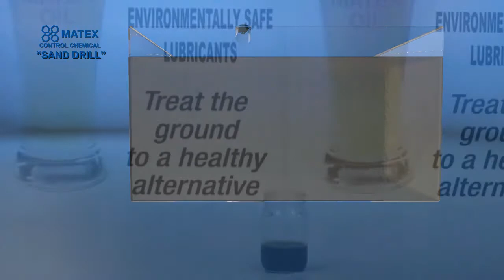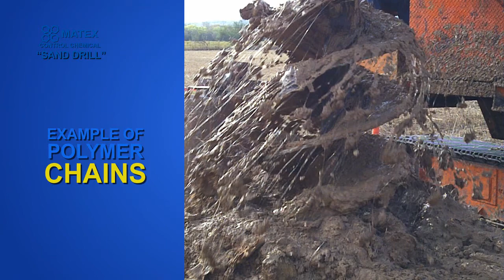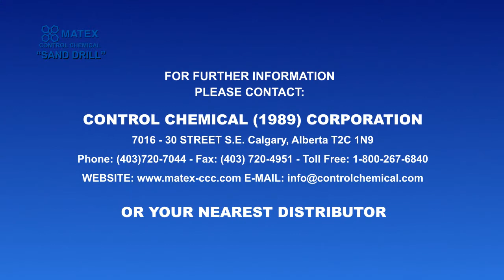Matex Sand Drill & Torqueless video